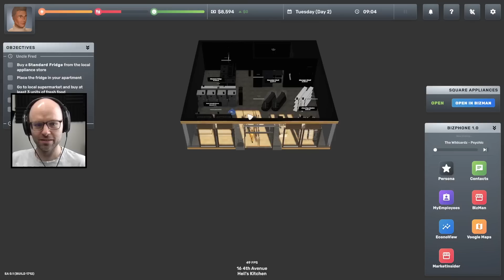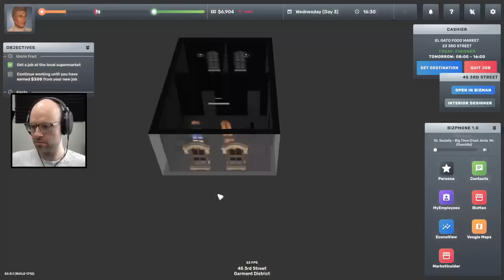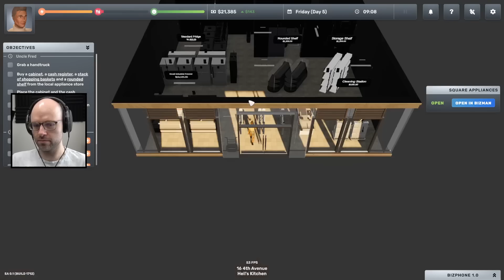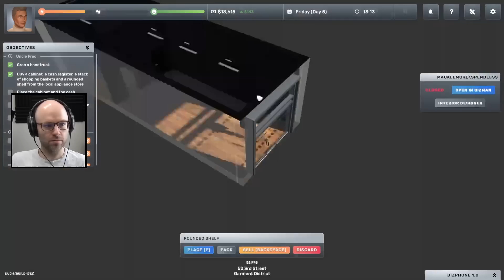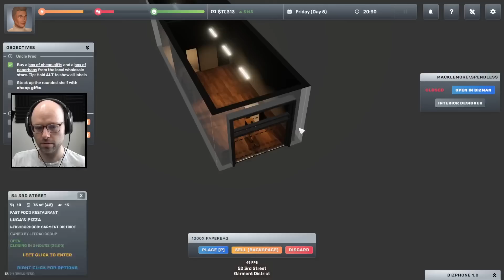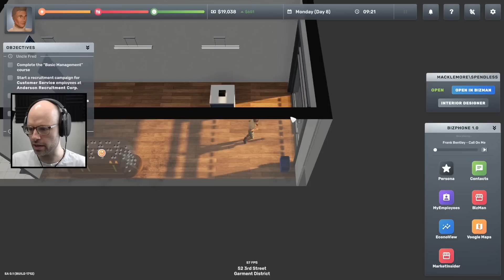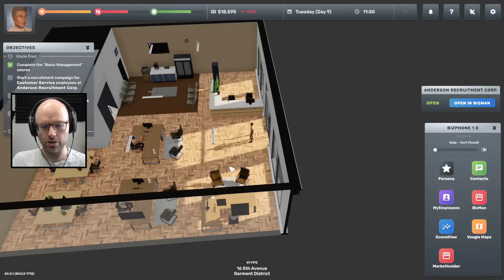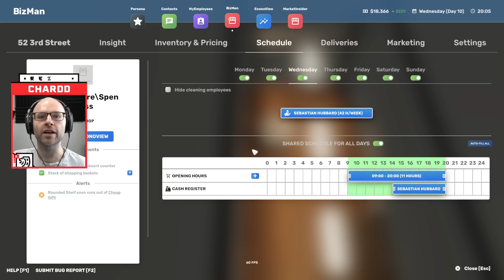It's King of Retail meets Grand Theft Auto (Big Ambitions)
This video came from my stream on March 13th, 2022. Catch me live from 9AM-2PM PT every weekday

Big Ambitions is a bit like King of Retail if it took place in a bit more of an open world. Check it out!